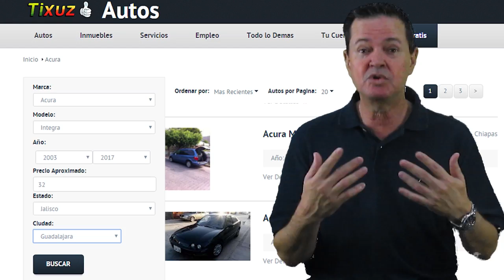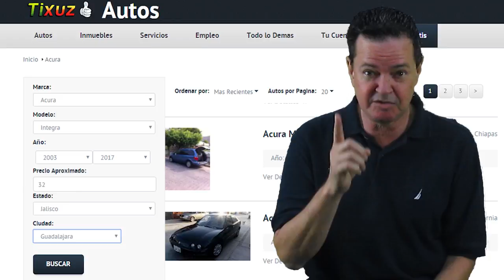Conociendo Kia Motors con Sergio Oliveira y Eduardo Vargas.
Descubre todo sobre esta grandiosa marca, entramos en análisis de su mercado, alcance y calidad de producto.

INS: Automás

KIA - KIA MOTORS - KIA COMPANY
KIA RIO - KIA RIO SEDAN - KIA RIO HATCHBACK - KIARIO - KIA-RIO
KIA FORTE - KIA FORTE SEDAN - KIA FORTE HATCHBACK - KIAFORTE - KIA-FORTE
KIA SOUL - KIASOUL - KIA-SOUL
KIA OPTIMA - KIAOPTIMA - KIA-OPTIMA
KIA PICANTO - KIAPICANTO - KIA-PICANTO
KIA SORENTO - KIASORENTO - KIA-SORENTO
KIA VENGA - KIAVENGA - KIA-VENGA
KIA CARENS - KIACARENS - KIA-CARENS
KIA SPORTAGE - KIASPORTAGE - KIA-SPORTAGE - KIA SPORT AGE